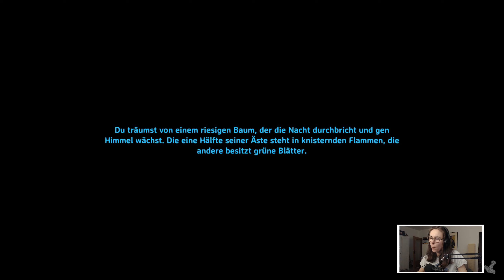Mir geht ein Licht auf ⚔️ Valheim ⚔️ 072 ⚔️ Singleplayer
⚔️ Singleplayer - Valheim
⚔️ Valheim läuft aktuell jede Woche Di, Do und Sa um 17 Uhr

⚔️ Ich bin ein Wikinger-Girl und ziehe durch die Lande um Odins Rivalen zur Strecke zubringen

Info's zum Spiel:
⚔️ Entwickler - Iron Gate
⚔️ Publisher - Coffee Stain